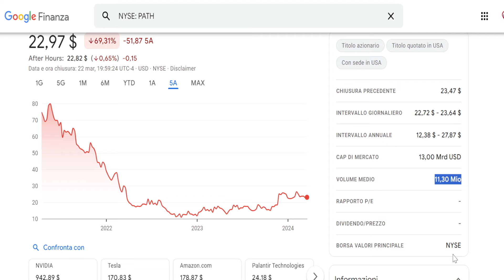Questa AZIONE diventerà la prossima ALPHABET ???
correndo.